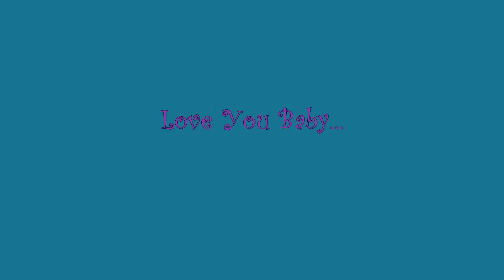Happy 12th Birthday Natalie